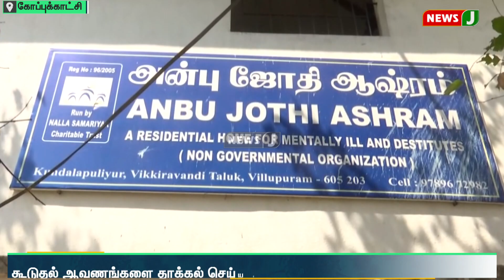விழுப்புரம் ஆசிரம நிர்வாகிகள் ஜாமின் கோரிய வழக்கு..! காவல்துறைக்கு சென்னை உயர்நீதிமன்றம் உத்தரவு